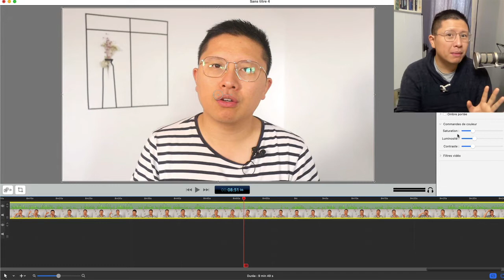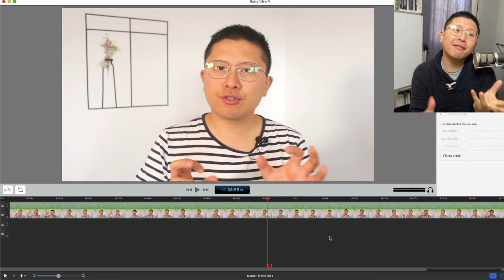Montage vidéo : Comment je fais très simplement | Vlog N°210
Le montage vidéo quand on est coach, c'est aussi simple que ça ! Plus aucune excuse de ne plus lancer sa chaîne YouTube n'est-ce pas ? ;)